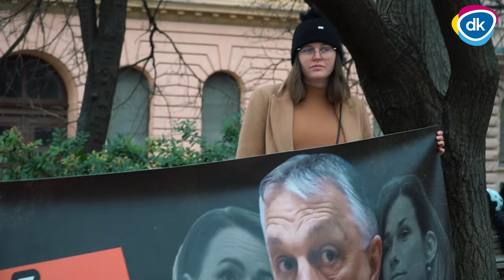Elvitte a bicskei gyermekáldozatok hangját Orbán Viktor évértékelőjére a Demokratikus Koalíció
Egyre világosabb, hogy a pedofilok és bűntársaik, az elnöki kegyelmet osztogató, kegyelemért lobbizó pedofilsimogató politikusok együtt alkotják az orbáni pedofilhálózatot.
A Demokratikus Koalíció soha nem fogja hagyni, hogy elhallgattassák az áldozatokat. Mindent megteszünk azért, hogy az orbáni pedofilhálózat működését felfedjük és felszámoljuk!